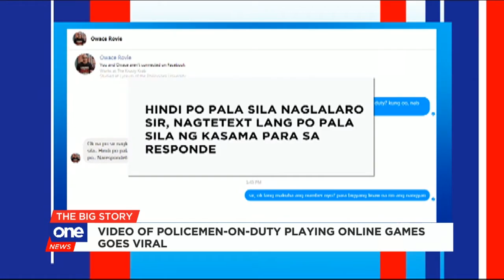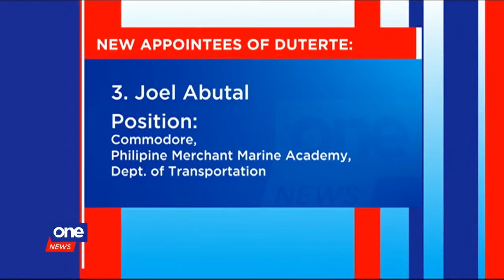PNP OIC Gamboa bans golf among policemen on weekdays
While Lt. Gen. Archie Gamboa has taken the reigns of the national police, the PNP is not the only one undergoing leadership changes.